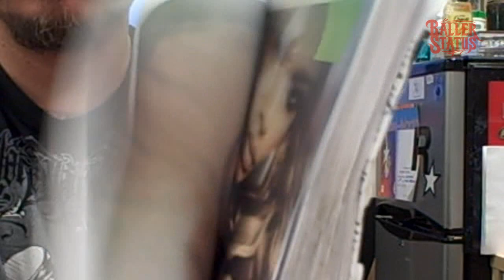Estevan Oriol Vlog #2: Reinventing The Strategy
In his first vlog, famed L.A. photographer/director Estevan Oriol talked about how a new breed of music video directors had messed up the game, resulting in him giving up the trade. In vlog #2, Oriol discusses how he's changed up his hustle, and reinvents his strategy in today's changing world.